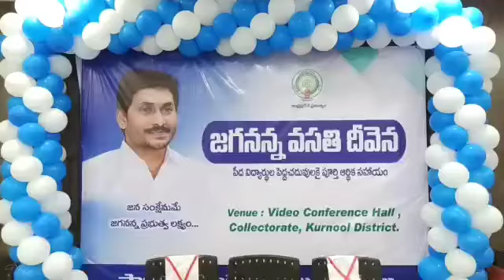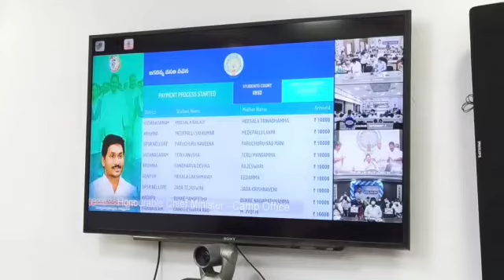28 - 04 - 2021లాంఛనంగా రెండవ ఏడాది జగనన్న వసతి దీవెన పథకాన్ని ప్రారంభించిన రాష్ట్ర ముఖ్యమంత్రి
*లాంఛనంగా రెండవ ఏడాది జగనన్న వసతి దీవెన  పథకాన్ని ప్రారంభించిన రాష్ట్ర ముఖ్యమంత్రి వై.ఎస్ జగన్ మోహన్ రెడ్డి :-*

*జిల్లాలో 90401 మంది విద్యార్థులకు గాను అర్హులైన 79,514 మంది తల్లుల ఖాతాలలో 87.73 కోట్ల రూపాయలు జమ :-*

కర్నూలు జిల్లాలో జగనన్న విద్యా దీవెన కింద 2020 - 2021 సంవత్సరానికి సంబంధించి మొదటి త్రైమాసికం కింద 90401 మంది విద్యార్థులకు గాను అర్హులైన 79,514 మంది తల్లుల ఖాతాలలో 87.73 కోట్ల రూపాయలు జమ చేయడం జరిగిందని జిల్లా కలెక్టర్ జి.వీరపాండియన్ పేర్కొన్నారు.

తాడేపల్లి క్యాంపు కార్యాలయం నుంచి బుధవారం ఉదయం వీడియో కాన్ఫరెన్స్ నిర్వహించి జగనన్న వసతి దీవెన పథకం కింద 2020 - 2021 సంవత్సరానికి సంబంధించి అర్హులైన విద్యార్థుల తల్లుల బ్యాంకు ఖాతాలకు నగదు జమ చేసే కార్యక్రమాన్ని రాష్ట్ర ముఖ్యమంత్రి శ్రీ వైఎస్ జగన్ మోహన్ రెడ్డి బటన్ నొక్కి ప్రారంభించారు.

స్థానిక కలెక్టరేట్ వీడియో కాన్ఫరెన్స్ హాల్ నుండి సీఎం వీడియో కాన్ఫరెన్స్ ద్వారా ప్రారంభించిన జగనన్న వసతి దీవెన రెండో సంవత్సరం ఆర్థిక లబ్దిని విద్యార్థుల తల్లుల ఖాతాల్లో నగదు జమ చేసే
కార్యక్రమంలో జిల్లా కలెక్టర్ జి.వీరపాండియన్,
పాణ్యం ఎమ్మెల్యే కాటసాని రాంభూపాల్ రెడ్డి, నందికొట్కూరు ఎమ్మెల్యే తోగురు ఆర్థర్, జాయింట్ కలెక్టర్ (ఆసరా మరియు సంక్షేమం) సయ్యద్ ఖాజా మోహిద్దీన్, సోషల్ వెల్ఫేర్ డిడి రమాదేవి, గిరిజన సంక్షేమ శాఖ డిటీడబ్ల్యూఓ, విద్యార్థుల తల్లులు పాల్గొన్నారు.

అనంతరం కలెక్టరేట్ వీడియో కాన్ఫరెన్స్ హాల్ లో జిల్లాలో జగనన్న విద్యా దీవెన కింద 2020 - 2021 సంవత్సరానికి సంబంధించి మొదటి త్రైమాసికం కింద 90,401 మంది విద్యార్థులకు గాను అర్హులైన 79,514 మంది తల్లుల ఖాతాలలో 87,73,62,500 కోట్ల రూపాయల మెగా చెక్కును జిల్లా కలెక్టర్ జి.వీరపాండియన్, పాణ్యం ఎమ్మెల్యే కాటసాని రాంభూపాల్ రెడ్డి, నందికొట్కూరు ఎమ్మెల్యే తోగురు ఆర్థర్, పత్తికొండ ఎమ్మెల్యే కె.శ్రీదేవి, జాయింట్ కలెక్టర్ (ఆసరా మరియు సంక్షేమం) సయ్యద్ ఖాజా మోహిద్దీన్ లు విద్యార్థుల తల్లులకు అందజేశారు.

ఈ సందర్భంగా జిల్లా కలెక్టర్ జి వీరపాండియన్ మాట్లాడుతూ జిల్లాలో జగనన్న విద్యా దీవెన కింద 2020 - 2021 సంవత్సరానికి సంబంధించి మొదటి త్రైమాసికం కింద 90401 మంది విద్యార్థులకు గాను అర్హులైన 79,514 మంది తల్లుల ఖాతాలలో 87,7362,500 కోట్ల రూపాయలు జమ చేయడం జరిగిందన్నారు. అందులో ఎస్ సి సంక్షేమం కింద 21754 మంది విద్యార్థులు ఉండగా, 18904 మంది తల్లి ఖాతాలల్లో 21,09,27,500 కోట్ల రూపాయలు, ఎస్ టి సంక్షేమం కింద 2119 మంది విద్యార్థులు ఉండగా, 1848 మంది తల్లి ఖాతాలల్లో 2,05,52,500 కోట్ల రూపాయలు, బిసి సంక్షేమం కింద 42,063 మంది విద్యార్థులు ఉండగా, 36,995 మంది తల్లి ఖాతాలల్లో 40,80,65,000 కోట్ల రూపాయలు, కాపు సంక్షేమం కింద 3040 మంది విద్యార్థులు ఉండగా, 2815 మంది తల్లి ఖాతాలల్లో 2,96,47,500 కోట్ల రూపాయలు, ఈబిసి కింద 8475 మంది విద్యార్థులు ఉండగా, 7579 మంది తల్లి ఖాతాలల్లో 8,27,20,000 కోట్ల రూపాయలు, ముస్లిం మైనారిటీ కింద 12727 మంది విద్యార్థులు ఉండగా, 11177 మంది తల్లి ఖాతాలల్లో 12,32,42,500 రూపాయలు, క్రిస్టియన్ మైనారిటీ కింద 223 మంది విద్యార్థులు ఉండగా, 196 మంది తల్లి ఖాతాలల్లో 22,07,500  రూపాయలు జమ చేయడం జరిగిందన్నారు.